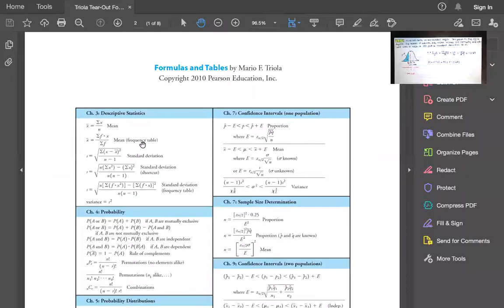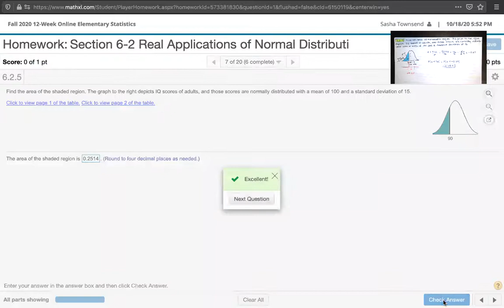Problem 6.2.5 - Nonstandard normal distributions. Find the area to the left of the given x value.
In this video, we solve problem 6.2.5 from Essentials of Statistics, 6th edition, by Triola. We're told that IQ scores are normally distributed with a mean of 100 and a standard deviation of 15. We're asked to find the area to the left of x=90 and below the nonstandard normal probability density function (PDF).

Study guides for each unit, PowerPoint slides, and pdfs of the Triola Formulas and Tables and a Table of Binomial Probabilities can be found